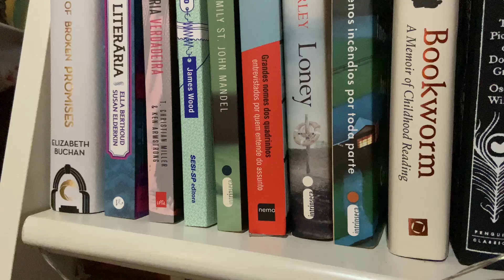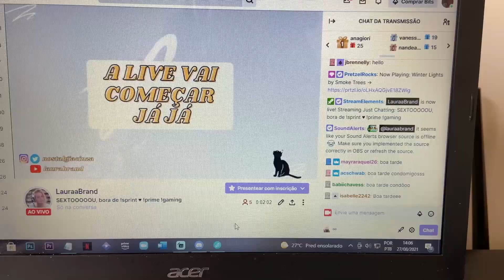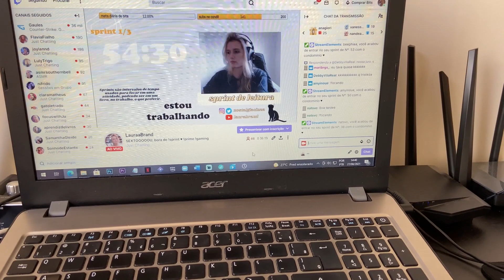VLOG: TRABALHANDO COM LIVROS - O QUE FAÇO EM UM DIA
Em um vlog bem diferente, mostrei um pouco o que faço ao longo do dia de trabalho. Quero mostrar formas diferentes de trabalhar com livros, fora de um lugar fixo e de maneira "tradicional". Vem cá matar a curiosidade ♥

Compre usando meu link da Amazon para ajudar o canal/blog com uma pequena comissão

E além do conteúdo postado no Blog, no YouTube, Instagram e Twitter, o Nostalgia Cinza conta com uma newsletter especial para os amantes da literatura. Além de ficar por dentro do conteúdo postado nas redes sociais, ao assinar a newsletter você tem acesso a conteúdos exclusivos sobre o mercado editorial, literatura e ainda fica à par dos lançamentos mais aguardados.